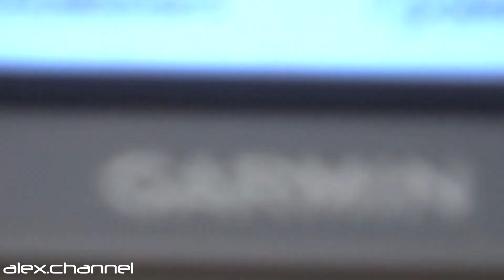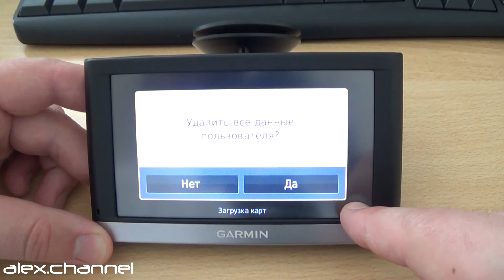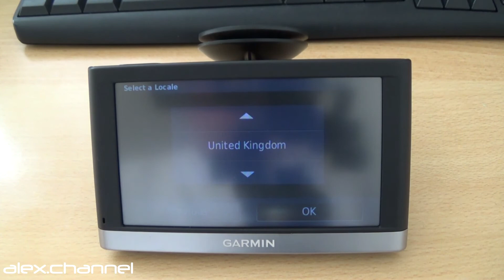Полный сброс навигатора Garmin nüvi 2597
Если ваш навигатор Garmin стал работать с перебоями тогда самое время его сбросить! В этом видео я показываю как это можно сделать. Модель навигатора Garmin Nüvi 2597 с последней прошивкой 4.80

Музыка в видео: Music from Dendy in ROCK - Darkwing Duck (Metal Cover)